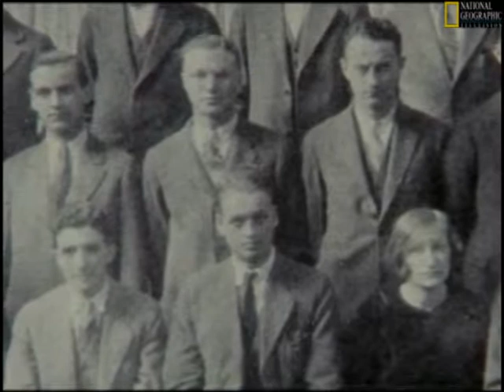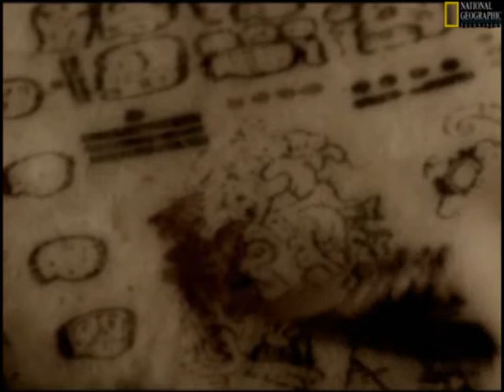Tatiana Proskouriakoff y el Carnegie club